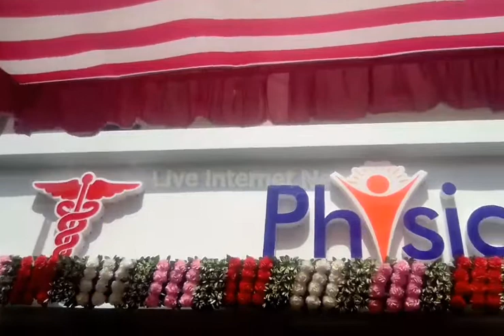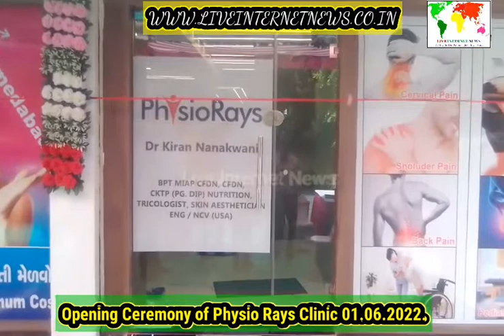Opening Ceremony of Physio Rays Clinic 01.06.2022.